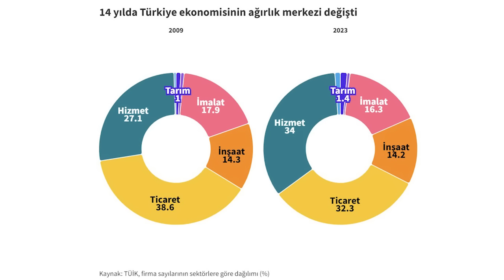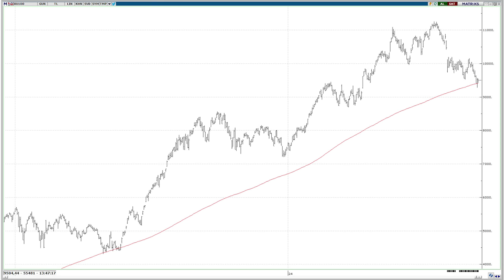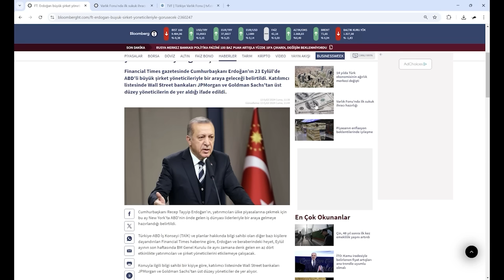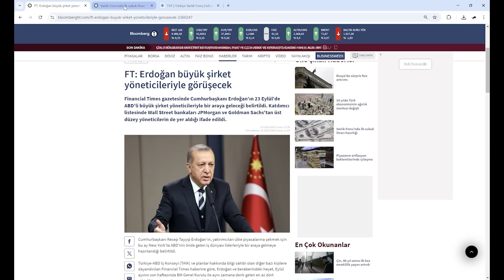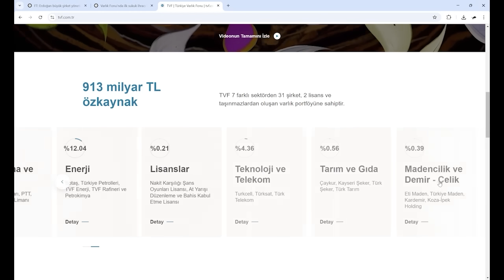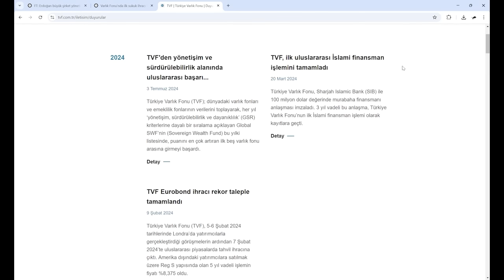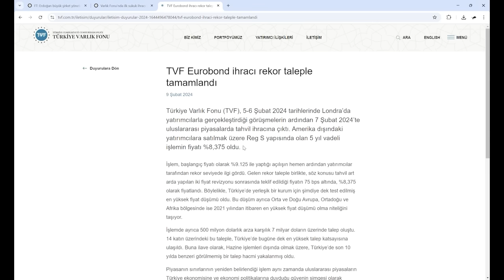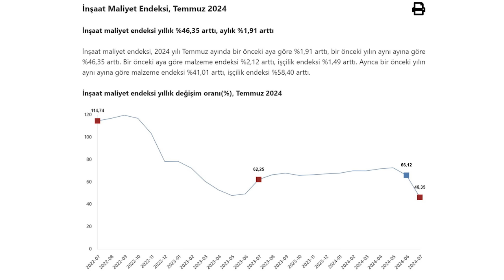Dolarda 23 Eylül'de Son Koz Oynanacak! Altın ve Konutun Düşeceği Tarih! Borsa Ne Olacak?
Dolarda 23 Eylül'de son hamle yapılacak! Altında çıkış ne zaman bitecek? Konutta alış ne zaman mümkün? Borsada bundan sonra ne olacak? TVF icralık olur mu? 14 yılda ekonomi ne hale geldi!

Borsa-kripto teknik eğitimleri ve bilançolara göre getiri oranı yüksek firmaları öğrenmek, günlük sabah raporları ile piyasa fırsatlarına erişmek için bu kanala katılın